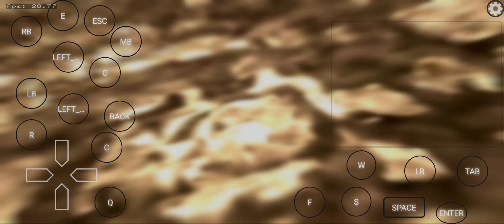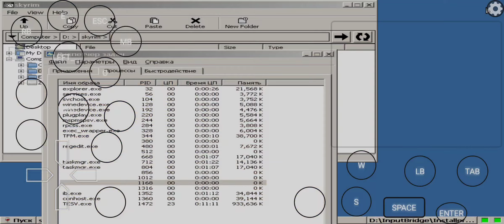skyrim на android exagear WE 6.0 (Turnip+Zink) Snapdragon 865 test 2